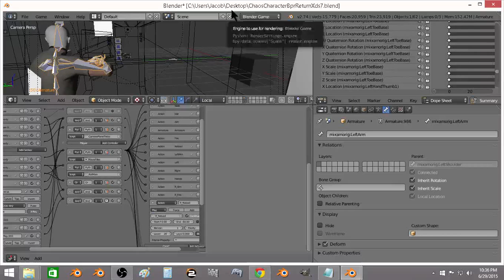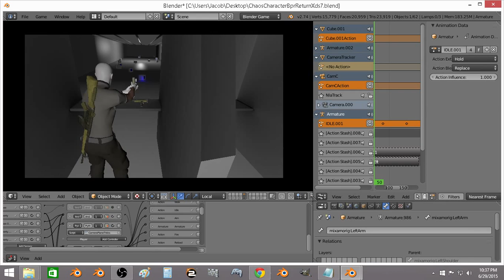Added Rifle animation to chaos emergency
The animator gave me a animation to use, but for some reason the 2 rigs would accept each others animations, and it locked some bones in the dopesheet... odd

So I just made my own, they are about 95% right, still need some fine tuning, but the placeholder is there.